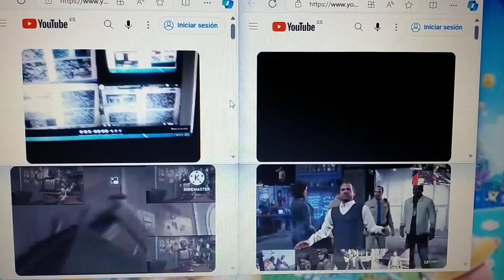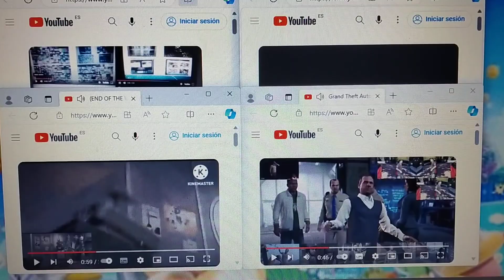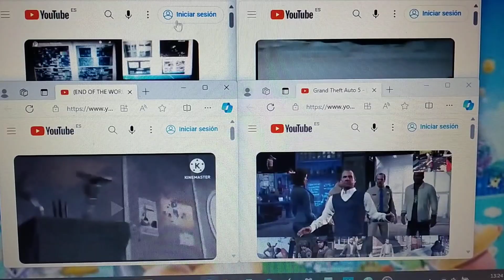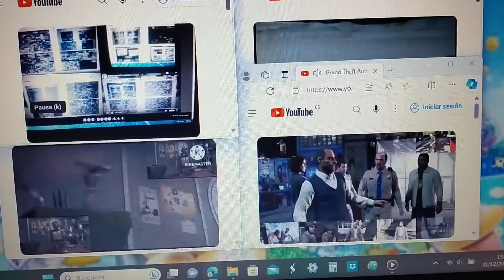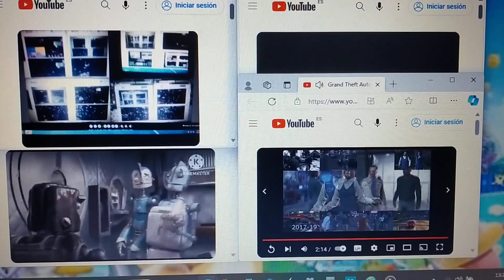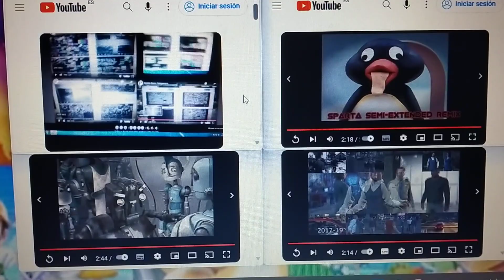(ULTRALIPTIC) Sparta ULTIMATEMEGAULTRASUPERDUPERHYPERSIDETOSIDE Parison